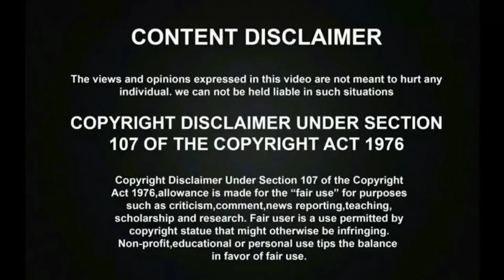அத்தியாயம் 4 - கடம்பூர் மாளிகை | ponniyin Selvan part-4 | kadambur maligai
பக்கம் - 1 அத்தியாயம் - 2 ஆழ்வார்க்கடியான் நம்பி

ponniyin Selvan part-2  Azhvwarkadiyan நம்பி

"பொன்னியின் செல்வன்" என்பது கல்கி கிருஷ்ணமூர்த்தியின் வரலாற்று நாவல், இது எல்லா காலத்திலும் மிகச்சிறந்த தமிழ் நாவல்களில் ஒன்றாக கருதப்படுகிறது. கி.பி 10 ஆம் நூற்றாண்டில் அமைக்கப்பட்ட இந்த நாவல் சோழ வம்சத்தின் மிகவும் பிரபலமான மன்னர்களில் ஒருவரான முதலாம் ராஜ ராஜ சோழனின் கதையைச் சொல்கிறது. இந்த நாவல் அரசியல் சூழ்ச்சிகள், சதிகள் மற்றும் அதிகாரப் போராட்டங்களின் கதையாகும், மேலும் துணிச்சலான மற்றும் ஆவேசமான வந்தியத்தேவன் மற்றும் தந்திரமான பிரதம மந்திரி அனிருத்த பிரம்மராயர் உட்பட கவர்ச்சிகரமான கதாபாத்திரங்களால் நிரம்பியுள்ளது. "பொன்னியின் செல்வன்" பல மொழிகளில் மொழிபெயர்க்கப்பட்டு இந்திய இலக்கியம் மற்றும் கலாச்சாரத்தின் பிரியமான பகுதியாகத் தொடர்கிறது. இந்த வீடியோவில், "பொன்னியின் செல்வனின்" கண்கவர் உலகத்தை ஆராய்வோம், இந்திய வரலாறு மற்றும் கலாச்சாரத்தில் ஆர்வமுள்ள அனைவரும் ஏன் படிக்க வேண்டும் என்பதைக் கண்டுபிடிப்போம்.

"Ponniyin Selvan" is a historical novel by Kalki Krishnamurthy, widely considered one of the greatest Tamil novels of all time. Set in the 10th century AD, the novel tells the story of Raja Raja Chola I, one of the most famous kings of the Chola dynasty. The novel is a tale of political intrigue, conspiracies, and power struggles, and is filled with fascinating characters, including the brave and impulsive Vandiyathevan and the cunning prime minister Aniruddha Brahmarayar. "Ponniyin Selvan" has been translated into several languages and continues to be a beloved part of Indian literature and culture. In this video, we will explore the fascinating world of "Ponniyin Selvan" and discover why it is a must-read for anyone interested in Indian history and culture.